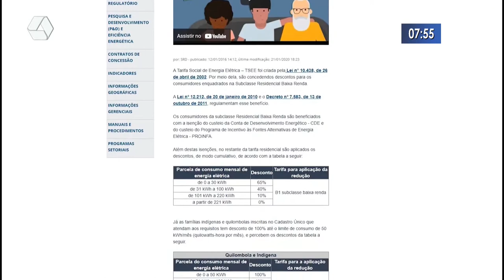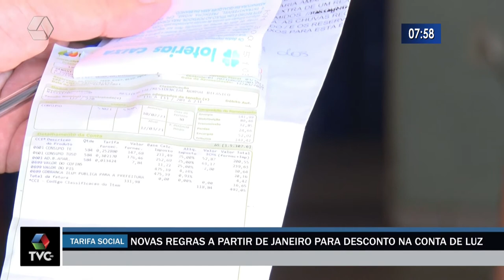Tarifa Social de Energia terá novas regras de desconto em 2022